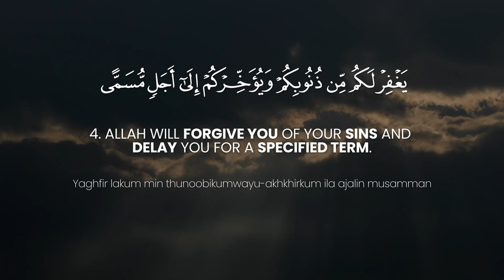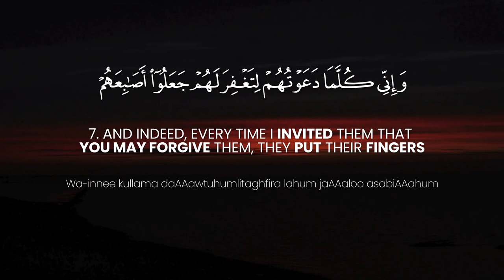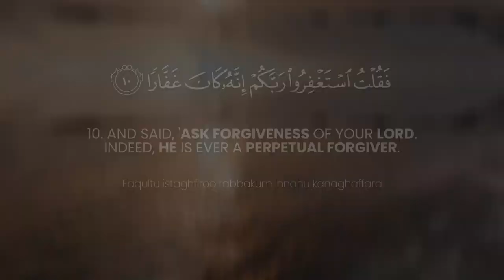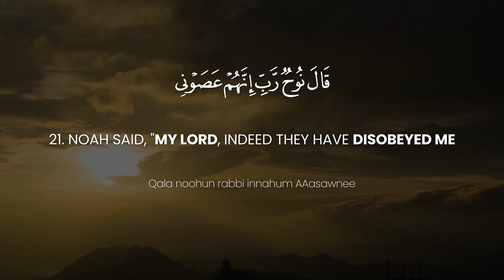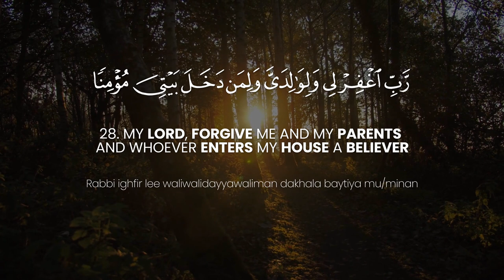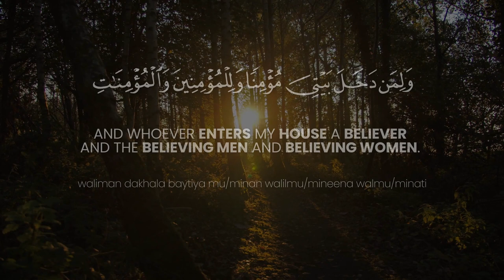Surat Nuh (Noah) | Yasser Al-Dosari | ياسر الدوسري | سورة نوح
In this Surah, the story of the Prophet Nuh (Noah) is told to warn the disbelievers of Makkah: "You, O people of Makkah, are adopting towards Muhammad (peace be upon him) the same attitude as the people of the Prophet Noah had adopted towards him; if you do not change this attitude, you too would meet with the same end."

This Surah starts with a brief explanation of how the Prophet Nuh began his mission and what he preached. Then, after suffering hardships and troubles in fulfilling his mission for 950 years, the report that he made to his Rabb is given in vv. 5-20. In it he states how he had been trying to bring his people to the right path and how his people had stubbornly opposed him. After this, the Prophet Nuh prays to Allah, saying: "These people have rejected my invitation: they are blindly following their chiefs, who have devised a tremendous plot of deceit and cunning. Time now has come when these people should be deprived of every grace." This was not an expression of impatience by the Prophet Nuh, but when after having preached his message under extremely trying circumstances for 950 years he became utterly disappointed with his people, he formed the opinion that no chance whatever was left of their coming to the right path. His opinion fully conformed to Allah's own decision.

In the concluding verse, the Prophet Nuh's supplication that he made to Allah when the torment descended, has been recorded. He seeks forgiveness for himself and all the believers, and submits to Allah: "Do not leave any of the disbelievers alive on the earth for they have become utterly devoid of every good; they will not beget any but disbelieving and wicked descendents."

*TIMESTAMPS:*

00:00 Intro
00:09 Inna arsalna noohan ilaqawmihi an anthir qawmaka min qabli an ya/tiyahum AAathabunaleem
00:28 Qala ya qawmi innee lakum natheerunmubeen
00:36 Ani oAAbudoo Allaha wattaqoohuwaateeAAoon
00:41 Yaghfir lakum min thunoobikumwayu-akhkhirkum ila ajalin musamman inna ajala Allahiitha jaa la yu-akhkharu law kuntumtaAAlamoon
01:03 Qala rabbi innee daAAawtu qawmeelaylan wanahara
01:11 Falam yazidhum duAAa-ee illafirara
01:19 Wa-innee kullama daAAawtuhumlitaghfira lahum jaAAaloo asabiAAahum fee athanihimwastaghshaw thiyabahum waasarroo wastakbarooistikbara
01:40 Thumma innee daAAawtuhum jihara
01:47 Thumma innee aAAlantu lahum waasrartu lahumisrara
01:55 Faqultu istaghfiroo rabbakum innahu kanaghaffara
02:03 Yursili assamaa AAalaykummidrara
02:11 Wayumdidkum bi-amwalin wabaneenawayajAAal lakum jannatin wayajAAal lakum anhara
02:25 Ma lakum la tarjoona lillahiwaqara
02:31 Waqad khalaqakum atwara
02:35 Alam taraw kayfa khalaqa AllahusabAAa samawatin tibaqa
02:44 WajaAAala alqamara feehinna nooran wajaAAalaashshamsa siraja
02:51 Wallahu anbatakum mina al-ardinabata
02:57 Thumma yuAAeedukum feehawayukhrijukum ikhraja
03:04 Wallahu jaAAala lakumu al-ardabisata
03:09 Litaslukoo minha subulan fijaja
03:16 Qala noohun rabbi innahum AAasawneewattabaAAoo man lam yazidhu maluhu wawaladuhu illakhasara
03:28 Wamakaroo makran kubbara
03:33 Waqaloo la tatharunna alihatakumwala tatharunna waddan wala suwaAAanwala yaghootha wayaAAooqa wanasra
03:50 Waqad adalloo katheeran walatazidi aththalimeena illa dalala
03:59 Mimma khatee-atihimoghriqoo faodkhiloo naran falam yajidoo lahum min dooniAllahi ansara
04:25 Waqala noohun rabbi latathar AAala al-ardi mina alkafireenadayyara
04:33 Innaka in tatharhum yudillooAAibadaka wala yalidoo illa fajirankaffara
04:48 Rabbi ighfir lee waliwalidayyawaliman dakhala baytiya mu/minan walilmu/mineena walmu/minatiwala tazidi aththalimeena illatabaran